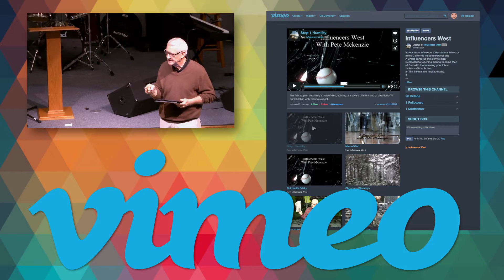M2M in 2 Minutes: Real Worship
If you would d like to see/hear the Full-Length sermon of this clip you can find it over at our VIMEO

“A Ministry 2 Men" is an Online Ministry of Influencers West with sermons by Pastor Pete McKenzie and guests.

Influencer’s West holds a weekly men’s meeting called “Band of Brothers” in Irvine, Fullerton and Long Beach, California.
If you would like to know more information about these meetings, go

If you would like to see an video archive of past full-length Influencers West sermons, go to the "Band of Brothers" playlist located